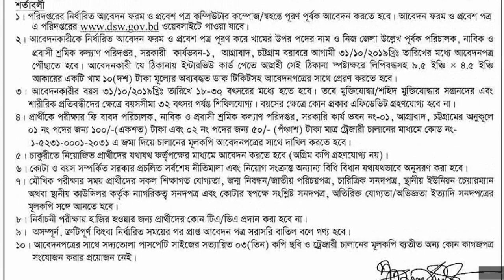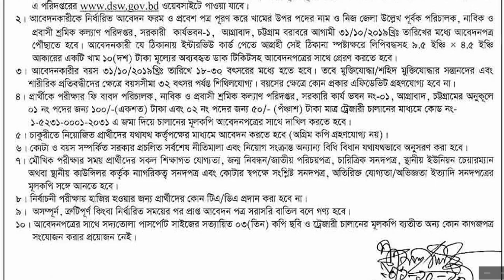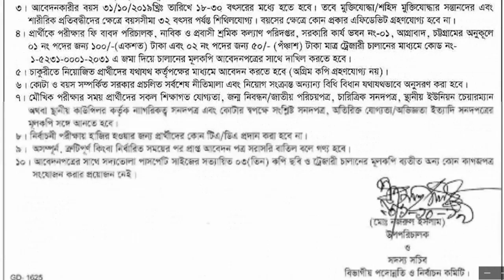Directorate of Seamen & Emigration Welfare Job Circular। bdjobstube